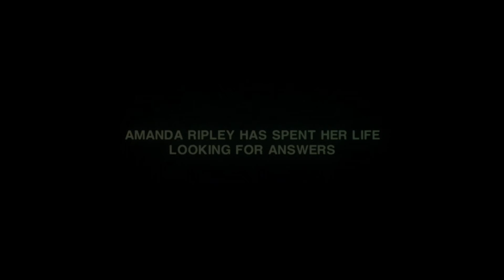Alien: Isolation Collection - Trailer